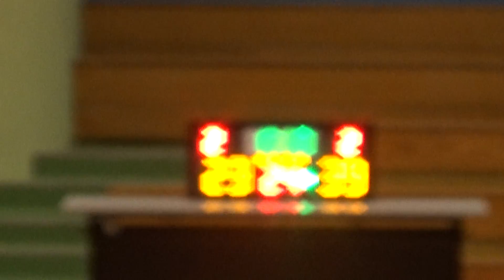20160507 HYPEKIDS VS 汝洲商業 3rd Quarter